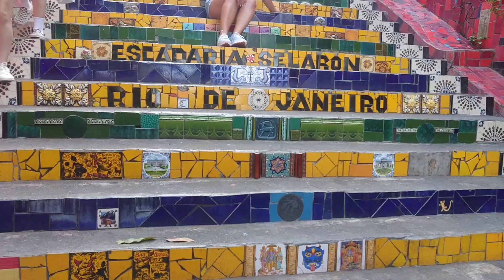FIRST WEEK in Rio de Janeiro - our HOT take on a HOT city!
We spend one week in Rio before heading off to Argentina. What a stunning setting for this mythical city! Come with us for our first impressions, and yes, it was (temperature) HOT!